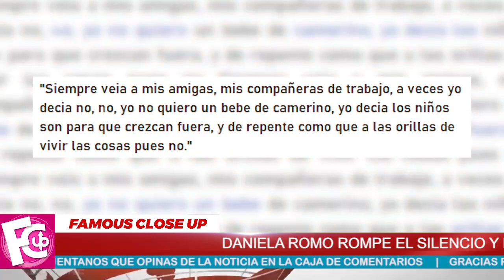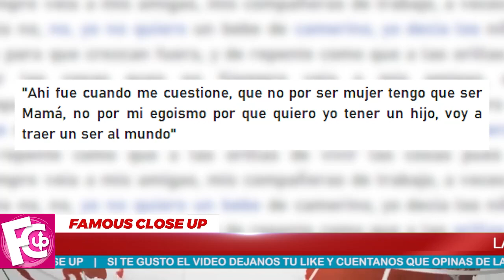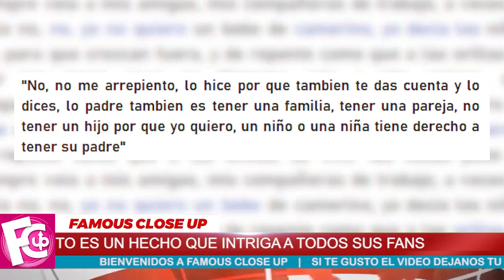💥 Daniela Romo 𝗖𝗢𝗡𝗙𝗹𝗘𝗦𝗔 😲 Porque 𝗡𝗼 𝗤𝘂𝗶𝘀𝗼 𝘀𝗲𝗿 𝗠𝗮𝗱𝗿𝗲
La actriz mexicana se sincera en una reciente entrevista con la periodista Adela Micha.